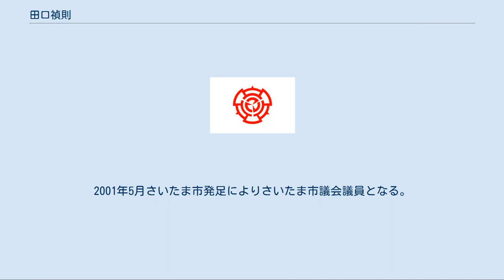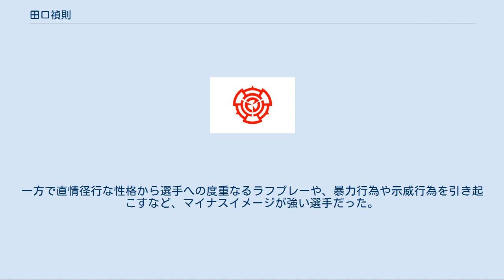田口禎則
田口 禎則（たぐち よしのり、1965年9月14日 - ）は、日本のサッカー選手、サッカー指導者、政治家。
埼玉県浦和市（後のさいたま市浦和区）出身。
息子の田口翔太郎もサッカー選手であり、関東サッカーリーグのさいたまサッカークラブに所属している。
 浦和市立岸中学校から浦和市立南高等学校（後のさいたま市立浦和南高等学校）へ進学。
高校時代は大型フォワードとして注目され、2年時の全国高等学校サッカー選手権大会ではベスト8進出に貢献し 大会優秀選手に選出された。
卒業後の1985年に筑波大学体育専門学群へ進学し蹴球部に入部。
同期には伊達倫央、鋤柄昌宏、山本富士雄らがいる。
大学時代にセンターバックへコンバートされレギュラーを獲得すると、3年時から4年時にかけて関東大学サッカーリーグ戦連覇、4年時に関東選手権優勝、総理大臣杯優勝に貢献。
また1988年には鋤柄や、1学年下の井原正巳や中山雅史と共に日本B代表に選ばれAFCアジアカップ1988予選に出場した。
 1989年、大学卒業後に全日本空輸に入社し、全日空サッカークラブ（横浜フリューゲルスの前身）へ加入。
1990年に日本サッカーリーグ選抜に選出され、1月22日に行われたバイエルン・ミュンヘン戦に出場した。
日本代表としても同年8月のダイナスティカップやアジア競技大会、1991年のキリンカップサッカーの代表メンバーに選出され、国際Aマッチの出場はなかったが国際Cマッチ3試合に出場した。
一方、同年10月16日に行われたコニカカップで審判への暴行事件を起こし1年間の出場停止処分を受けた。
後に処分は7か月間に軽減され全日空サッカークラブの後身である横浜フリューゲルスに1シーズン在籍した。
 1993年、Jリーグ開幕の際にはサンフレッチェ広島へ移籍したが、開幕前のキャンプで故障し出場機会を得ることが出来ず、同年7月7日に行われたガンバ大阪戦の後半終了直前にゴール前でG大阪のGK本並健治と交錯した際、本並の腹部を蹴りあげて腎臓を破裂させ、全治6か月の重傷を負わせた。
試合は、延長開始直後に広島がVゴールを決めて終了したが、「仮に延長戦が続いていたら本並は助からなかっただろう」と診断されたほどの大怪我だった。
本並は、選手生命は疎か命の危機に晒されることとなった。
後日ことの大きさを問題視した広島側は試合映像等で確認した。
その結果不可抗力での事故であるとチーム内での確認及びJリーグへの報告を行った。
 1994年、故郷の浦和レッドダイヤモンズに移籍。
プレシーズンマッチのベルマーレ平塚戦ではヘディングで先制点を決める活躍を見せたが、サントリーシリーズ開幕戦の横浜マリノス戦ではラモン・ディアスを背後から倒し退場処分を受け、第3節のジェフユナイテッド市原戦では城彰二への危険なタックルなどで前半32分までに二度の警告を受け退場処分となり、、2試合の出場停止処分を科せられた。
さらに21節では累積警告が3となり、3試合の出場停止処分を科せられた。
田口はシーズンを通算6試合の退場処分を受け、チームやサポーターの信頼を失った。
 1995年、ホルガー・オジェックが監督に就任すると意識改革に成功。
フィジカルの強さを生かしながら反則を犯さずに相手からボールを奪取するクリーンなプレーが可能となり、サントリーシリーズでの上位進出の原動力となった。
一方、ニコスシリーズ第9節の横浜M戦から3連敗を喫すると同年9月23日の名古屋グランパスエイト戦後にサポーターへの暴行事件を引き起こし、4ヶ月の出場停止処分を受けた。
埼玉県内のリハビリ施設や養護施設でのボランティア活動を経て、復帰後はオジェックの下で再び出場機会を得てギド・ブッフバルトやバジール・ボリと共に堅固な守備陣を形成した。
 その後は怪我により約2年間戦列を離れ、復帰戦となった1998年10月3日のアビスパ福岡戦の55分にピッチに立つと82分までに2度の警告を受け退場処分を受けた。
この試合を最後に同年限りで現役を引退した。
 2001年から、さいたまレイナスFC（現、浦和レッドダイヤモンズ・レディース）で女子サッカーの監督に就任。
2004年度のL1リーグ初優勝に導くが、翌年の浦和レッドダイヤモンズ・レディ...